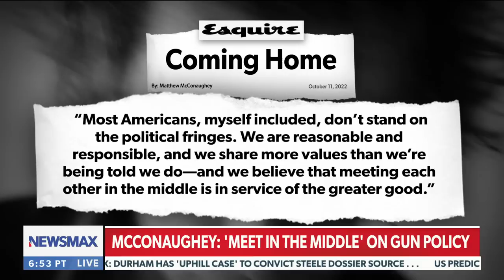'Chaos and division running wild in America' | Zachery Ty Bryan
Wednesday night on "Prime News" the 'Home Improvement' star Zachery Ty Bryan talks about why Hollywood has gone woke and why non-politicized content still wins.